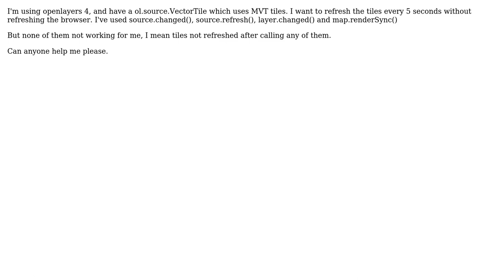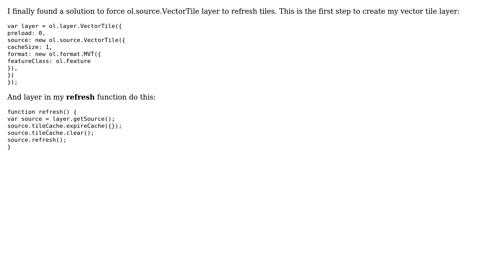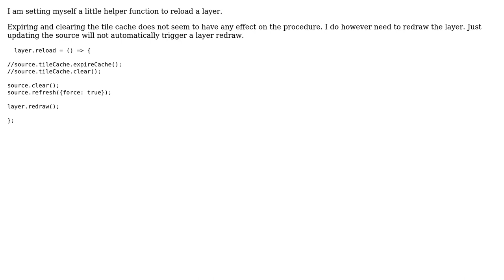GIS: openlayers 4: force refresh tiles in ol.source.VectorTile on interval (2 Solutions!!)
GIS: openlayers 4: force refresh tiles in ol.source.VectorTile on interval

With thanks & praise to God, and with thanks to the many people who have made this project possible! | Content (except music & images) licensed under CC BY-SA | Music | Images & others | With thanks to user Dennis Bauszus user Ahmad Azimi and the Stack Exchange Network Trademarks are property of their respective owners. You are responsible for your own actions.